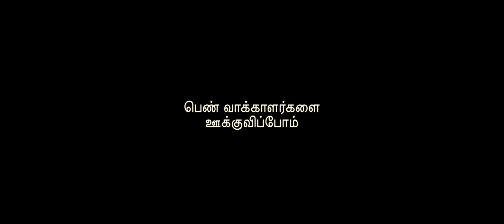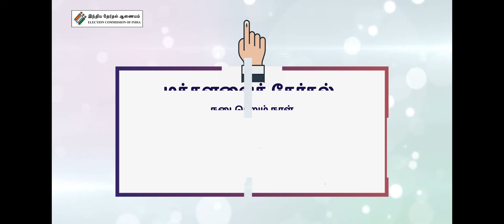GELS 2024 Voter awareness Video on Women - 3